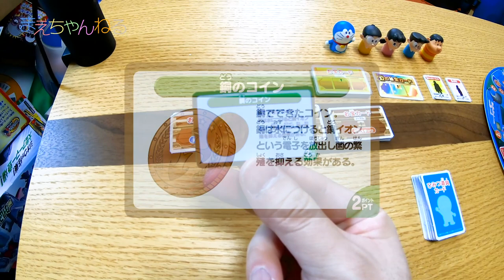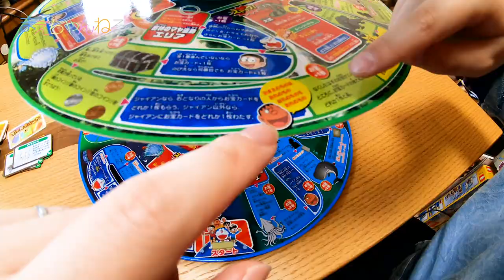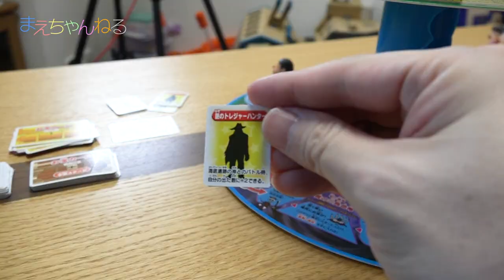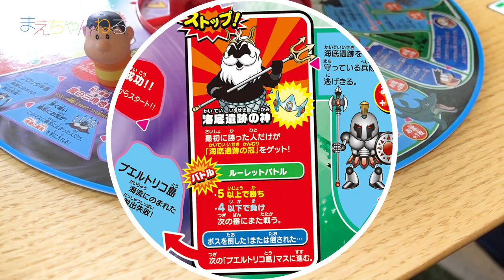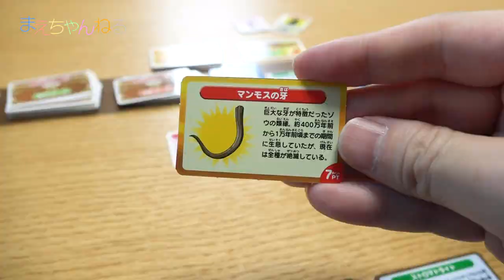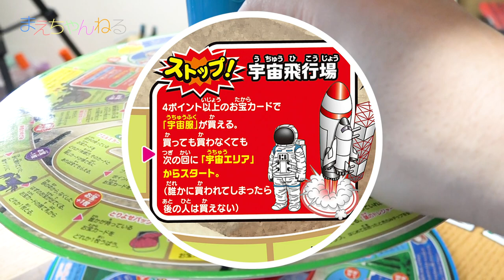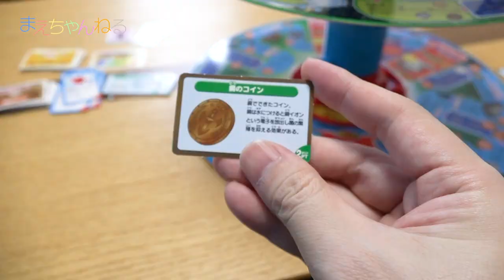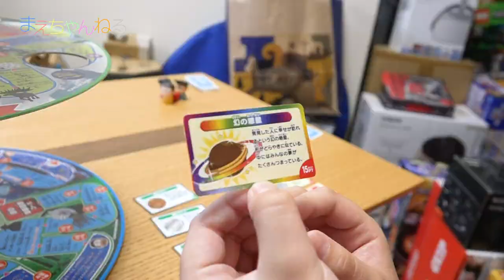すごいボードゲームキター ♪-(≧∇≦)-♪ ドラえもん 立体！地球大探検ゲーム | まえちゃんねる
ドラえもん立体地球大探検ゲームの詳細はこちら！

▽まえちゃんねる Tシャツ 販売中♪